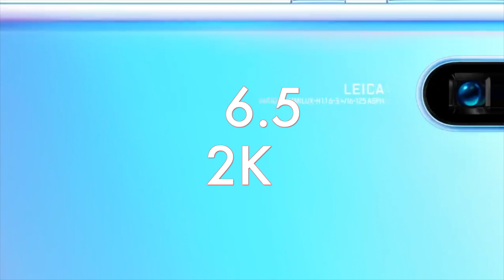⁨تسريبات هواوي P40 برو | هواوي ناويه تولع🔥 سوق الاندرويد ⁩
لاتنسى الإشتراك في القناة و مشاركة الفيديو لأصدقائك حتى تصل الفائدة للجميع
و لدعم القناة و تشجيعنا على الإستمرار و تقديم الافضل .